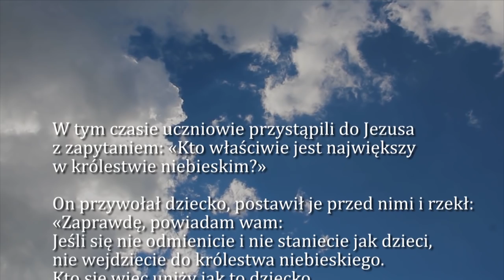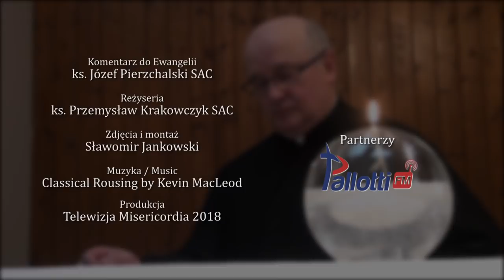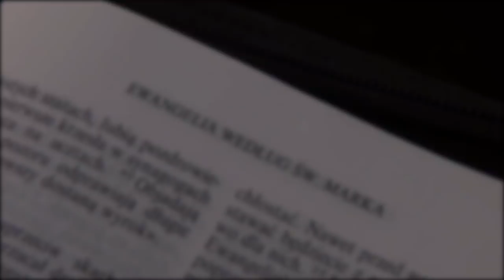Dobra Nowina na dziś | 2 paździrnika - Świętych Aniołów Stróżów